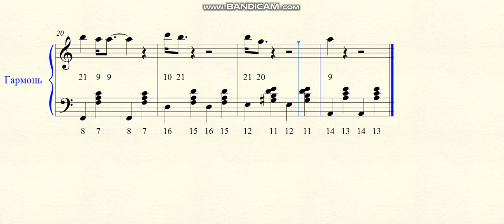Недавно и давно